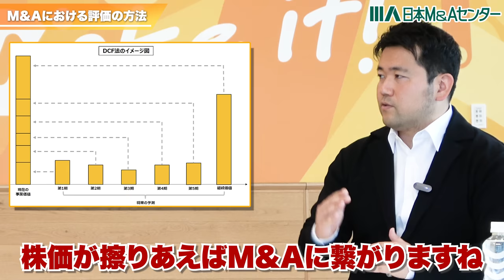【M&A成功術】グループジョイン時は赤字でも構わない！？マネーフォワード流M&A成功の秘訣！！【後編】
今回は、『マネーフォワード』 CFO 金坂直哉さんをゲストに
マネーフォワードのM&A戦略について語っていただきました！

✅ LINEの友達登録はこちら【お得な情報を発信中！！】✅

▼IT業界のM&Aと事業承継の動向･案件情報（2023年最新版）はコチラ

▼ マネーフォワード CFO 金坂さんとの対談記事はコチラ

★ 目次 ★
00:00  今回のテーマ
00:16  M&Aにおける評価方法
01:28  事業計画を見る時のポイント
03:13  M&A対象会社の売り上げ規模
03:36  マネーフォワード流PMI
05:49  マネーフォワードが求めている企業
06:50  最後に

【ゲスト】株式会社マネーフォワード CFO 金坂 直哉 氏
2007年に東京大学経済学部卒業後、ゴールドマン・サックス証券株式会社の東京オフィス、サンフランシスコオフィスにて、テクノロジー・金融業界を中心にクロスボーダーM&Aや資金調達のアドバイザリー業務、投資先企業の価値向上業務に従事。2014年にマネーフォワードに入社。2017年に取締役に就任。2020年5月に設立したマネーフォワードベンチャーパートナーズ株式会社「HIRAC FUND」の代表パートナーも務める。

▼【M&A・事業継承の情報をわかりやすく発信 】M&Aマガジンはこちら